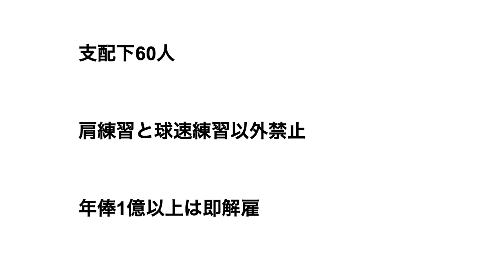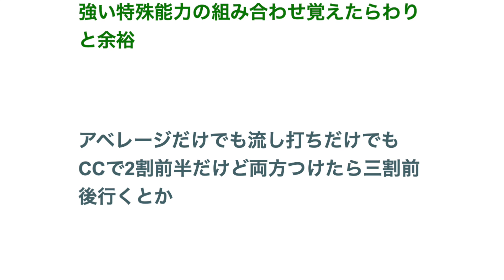パワプロのペナントって どういう縛りつければ接戦になる？